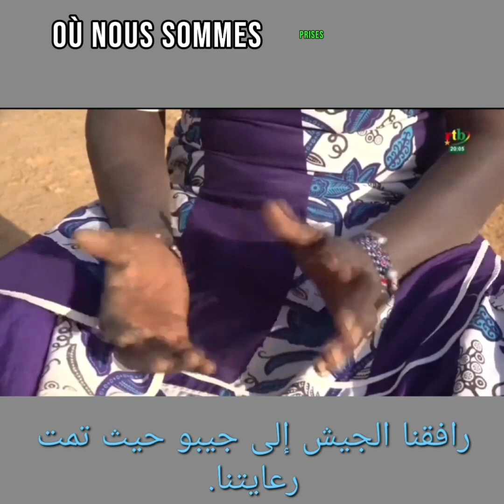bravo l'armée burkinabè l'armée burkinabè nous sommes fiers de vous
bravo l'armée burkinabè tous les Burkinabè sont fiers de l'armée burkinabè aujourd'hui c'est la Fiat de te retrouver sur halala nous prions Dieu que Dieu protège le Burkina Faso que Dieu protège notre armée et nos VDP et à toute personne qui veut la libération du Burkina Faso et si c'est votre première fois de voir notre vidéo n'oublie pas de s'abonner et activer des clauses de notification pour ne pas rater nos prochaines vidéos merci